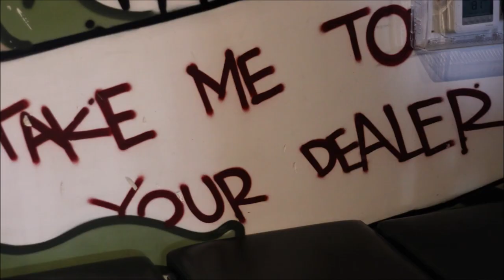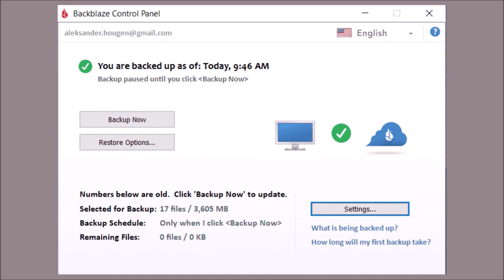ROOM 6 REVIEWS #193 - 4/20 2023 @ CHEBA HUT! [LIVE SHOW REVIEW]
Today I'm reviewing the 2023 celebration of 4/20 @ Cheba Hut on Rainbow & Sahara in Las Vegas. Enjoy! ;-D

FEATURED PERFORMERS:
THE MAYBE FOUR - @themaybefour
WHEELCHAIR MOSH PIT - @wheelchairmoshpit
AJ FUCILLO - @anthonyjameswyatt
DETECTIVE FROG - @detectivefrogband
DRIFTONE - @driftoneofficial
AUBREY DIGITAL - @aubreydigital
CHALMER - @chalmerharper